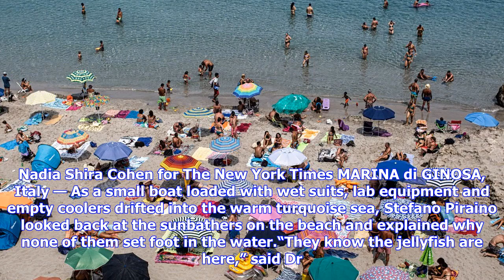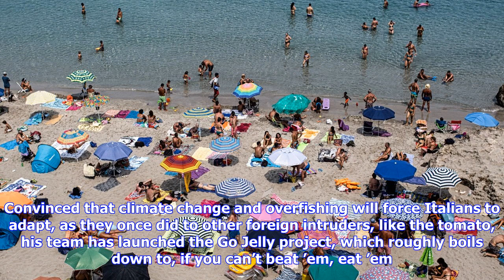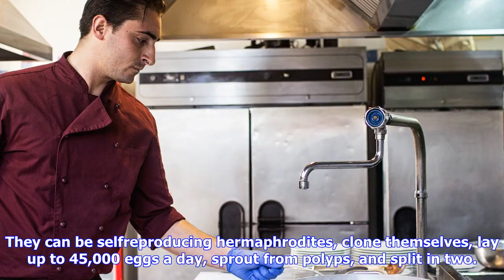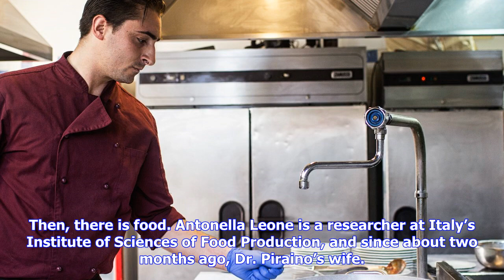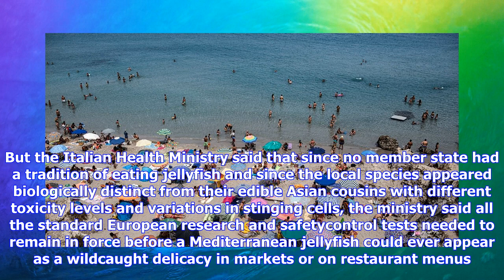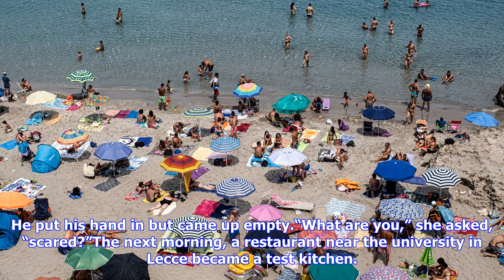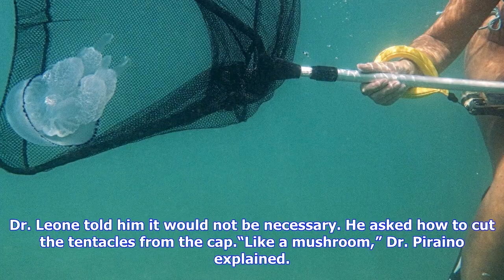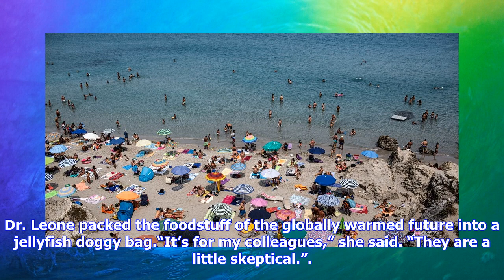Breaking News | Jellyfish seek italy’s warming seas. can’t beat ’em? eat ’em.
Jellyfish seek italy’s warming seas. can’t beat ’em? eat ’em.

A beach at the end of vacation season in Madonna di Roca Vecchia, Italy. Jellyfish blooms can cost m...